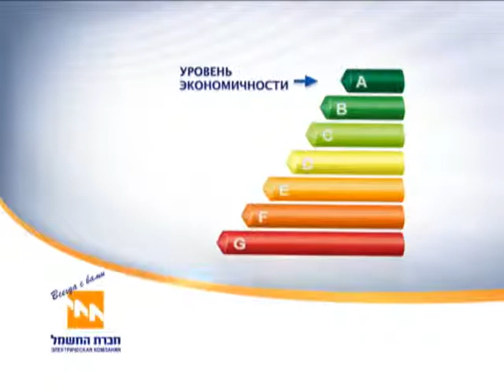חיסכון בחשמל בחורף - איך לבחור מכשירי חשמל (רוסית)